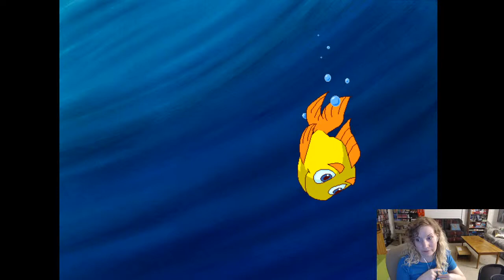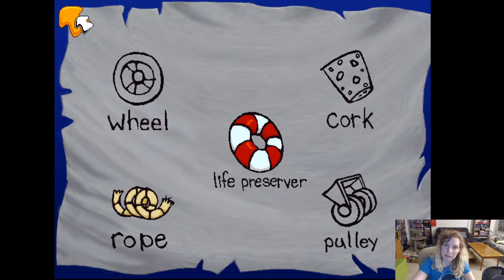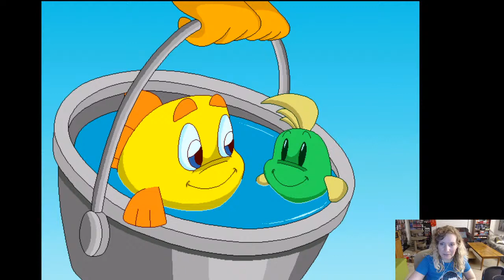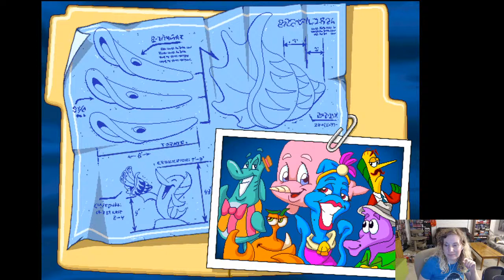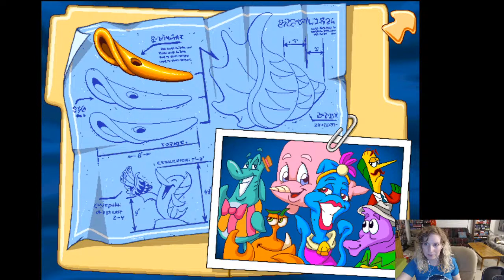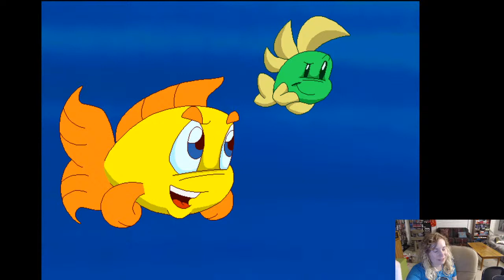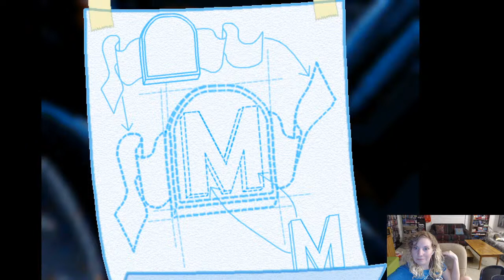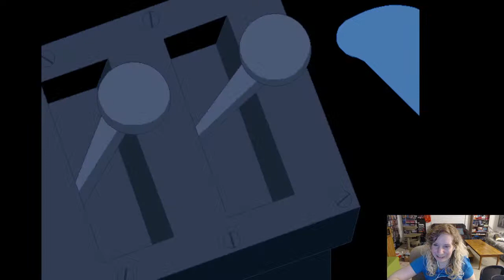Playing Every Freddi Fish Game!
I played this as a kid, now it's time to play as a GROWN UP!!